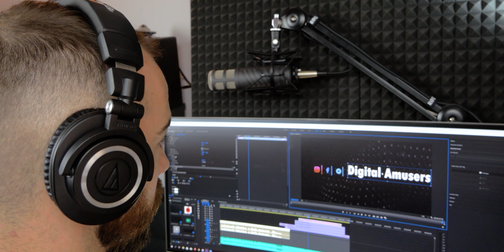Headset BLUETOOTH ή ΚΑΛΩΔΙΟ? | Beats Studio 3 VS Audio Technica M50x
Ποια είναι τα καλύτερα ακουστικά; Ποιο headset να επιλέξω?  Σε έναν όχι ακριβώς οδηγό αγοράς αλλά σίγουρα review και σύγκριση μεταξύ των δύο, βλέπουμε αν τα Beats Studio 3 ή τα Audio Technica M50x είναι καλύτερα και ποια αξίζουν, ακουστικά wireless με bluetooth ή όχι?